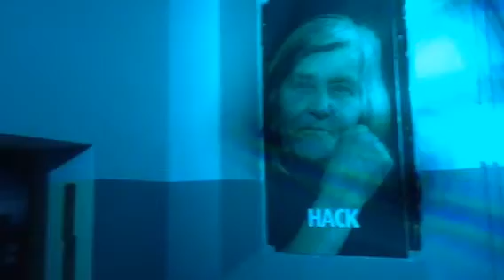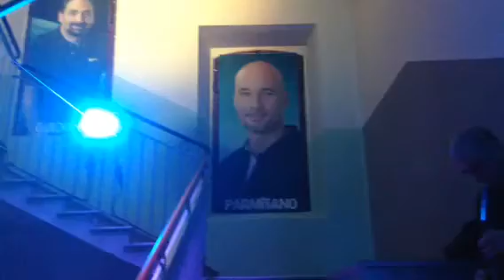lunar surf soundcheck al festival dell'astronomia di campobasso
Connubio tra dj set di Peppe Di Iorio e sax elettrico per un piccolo viaggio space rock